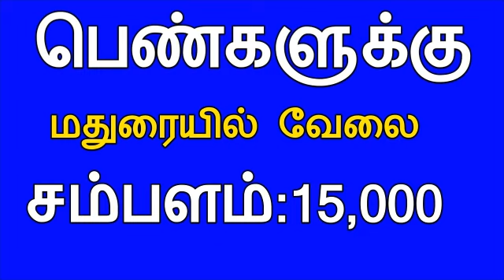மதுரையில் பெண்களுக்கு வேலை | Madurai jobs for women's | Womens job in madurai | @women's job today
👸 Welcome to
@Women's job today

👸பெண்களுக்கான அனைத்து
வேலைவாய்ப்பு தகவல்கள் தினமும் தெரிந்துகொள்ளலாம் 👄

புதிய சென்னை வேலைவாய்ப்பு தகவல்கள் கிடைக்க ➡ 🔔 கிளிக் பண்ணவும்

அனைத்து மாவட்ட வேலை
 - Channel👇

சென்று பார்க்கவும்.

வயது வரம்பு,சம்பளம்,
யார் யார் விண்ணப்பிக்க
தகுதியானவர்கள் ,
பணியிடங்கள் போன்ற
அனைத்து விவரங்களும்
சொல்லப்பட்டுள்ளது.

தொடர்பு கொள்ளுங்கள்.